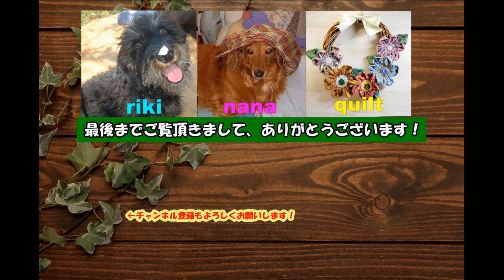【100円素材】Jute Yarnジュートヤーンで編む★簡単夏バッグ★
夏物糸ジュートヤーンを使って、小ぶりなポーチを編むつもりが、そこそこの大きさの
トートバッグになりました！

これはこれで、とても可愛く仕上がったので満足です。

作りながら、デザインを考えるので、最初と最後で全然違！ってことがしょっちゅうですが、
作る過程をお楽しみ頂ければ嬉しいです。

【材料】
100円素材の夏の糸(ジュートヤーン）・・・4.5玉
合成皮革の紐・・・130㎝

【編み方】
円を編む製図でで8段
飛ばし編み15段（動画でご確認ください）
細編み2段

大きさ・・・底18㎝×高さ20㎝×横幅上部38㎝
　　　　　　　持ち手・・・50㎝

online shop

キットや完成品を販売しています（生地の在庫のある作品のみキットをお作りしております）

YouTubeを始めるずっと前から書いている、ありのままのリキナナの日常日記です
発信専門なブログですが、よろしければご覧くださいませ。

使用させて頂いた音源・効果音・素材】

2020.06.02